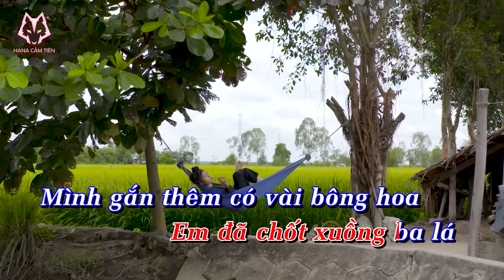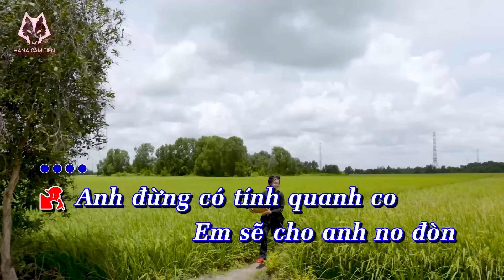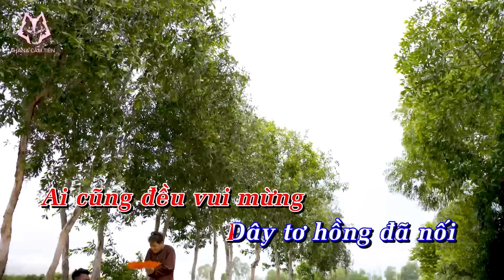Karaoke Beat Chuẩn Tone Nữ Có Rap | Yêu Đừng Có Nhây | Hana Cẩm Tiên ft. TVk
☑️ Đăng Kí và Nhấn Chuông 🔔 Để theo dõi những sản phẩm nhạc mới nhất của Hana !

© Bản quyền thuộc về Hana Cẩm Tiên
© Coppyright by Hana Cẩm Tiên ☞ Do not reup